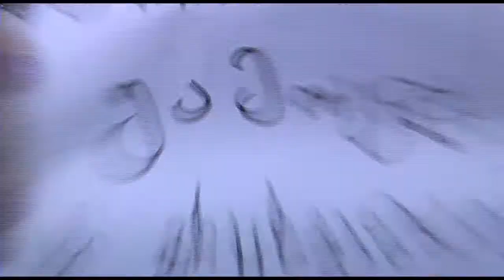Georgian schoolchildren against exams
Грузинские школьники протестуют против выпускных экзаменов. Акция протеста прошла в Тбилиси на проспекте Руставели, у здания парламента Грузии.
Georgian students against the final exams. The protest action was held in Tbilisi on Rustaveli Avenue, near the building of the Georgian Parliament.